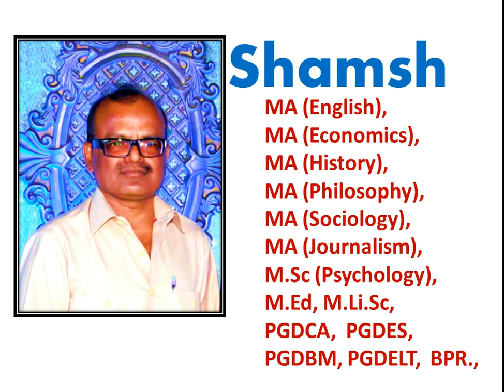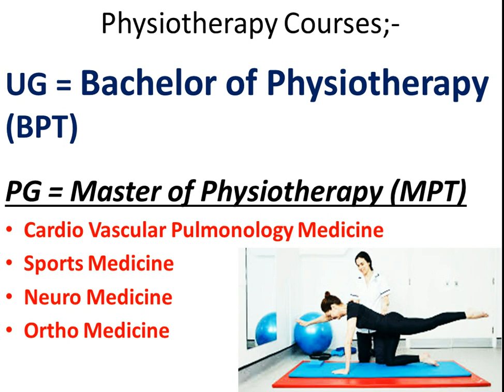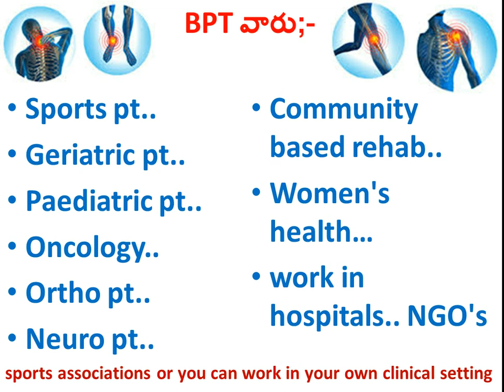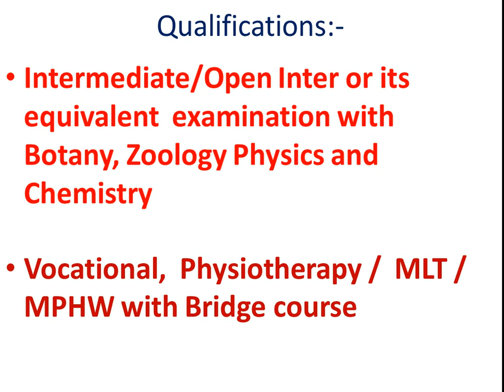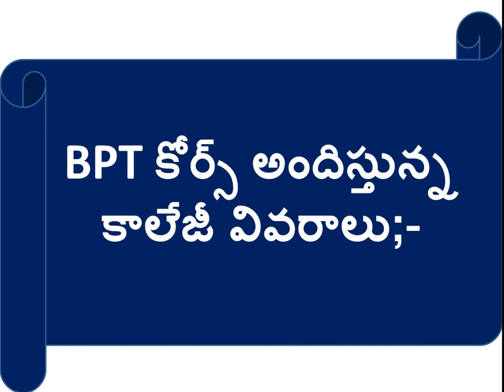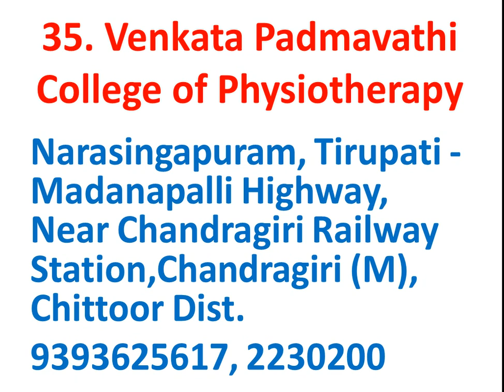ఫిజియోథెరపీ BPT కోర్స్ వివరాలు bpt course details in telugu | physiotherapy course details in telugu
మెడిసిన్ రాని BiPC విద్యార్థులకు ఒక మంచి ఆప్షన్. వొకేషనల్ MLT / MPHW వారికి అవకాశం. విద్య ఉద్యోగాలకు సంబందించిన వీడియోలను చూడాలని ఉందా? అయితే... S U B S C R I B E చేయండి. ఇక్కడ క్లిక్ Click చేయండి. “అగ్రికల్చర్ డిప్లొమా”course
inter bipc tarvatha em cheyali, best courses after inter bipc, what are the subjects  in bpt, what is bipc in inter, physiotherapy course details in telugu.
Can BPT be called a doctor?
How many marks NEET for BPT?
Do BPT course need NEET?
Is BPT is equal to MBBS?
Is BPT students use stethoscope?
Can BPT perform surgery?
Is studying BPT difficult?
Is physiotherapy hard to study?
Is BPT good for female?
Which is better B Pharma or BPT?
Does BPT have scope?
Which is best BDS or BPT?
Do BPT students wear white coat?
What do physiotherapy students wear?
What is the salary of BPT in India?
Is BPT entrance exam easy?
How many subjects are there in BPT?
Which course is best for physiotherapy?
Can I do Gynaecology after BPT?
What comes after BPT?
How can I become a doctor after Physiotherapy?
Is BPT better than BSC nursing?
Is physiotherapy a high paying job?
Which Physiotherapist has highest salary?
Which is better BSc physiotherapy or BPT?
Is Physiotherapy better than nursing?
Is Physiotherapist better than pharmacist?
Is Physiotherapist required in army?
How many subjects are there in BPT 1st year?
Does BPT interns get paid?
Which is better BPT or BSC agriculture?
Is physiotherapy in high demand?
Is physiotherapy good for girls in India?
Which is better engineering or BPT?
Is there maths in Physiotherapy?
Can I get BPT with 150 marks in NEET?
Is there chemistry in BPT?
Which medical course is best without NEET?
Is Physiotherapy a good profession?
How do I study for the BPT exam?
What are the ways after intermediate BiPC?
What is the use of BiPC group in intermediate?
Which course is best after Inter?
What should I do after 12th for high salary?
Is BiPC better or MPC?
Can I study intermediate again?
What should I do after 12th in Agriculture?
Is Agriculture a good course?

after intermediate what is the best professional courses,
after inter bipc which course is better,
after intermediate courses in telugu,
after inter jobs in telugu,
after inter bipc which course is better in telugu,
courses after 12th bipc other than mbbs,
courses after inter bipc in degree,
courses after intermediate bipc without eamcet and neet,
best courses after bipc intermediate,
after intermediate cipc courses list,
intermediate bipc after courses,
intermediate bipc courses list,